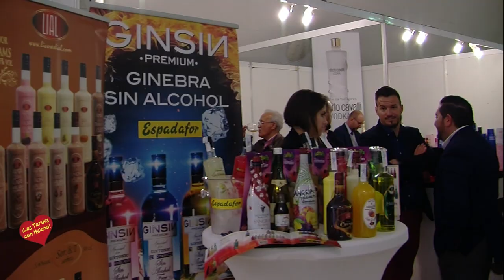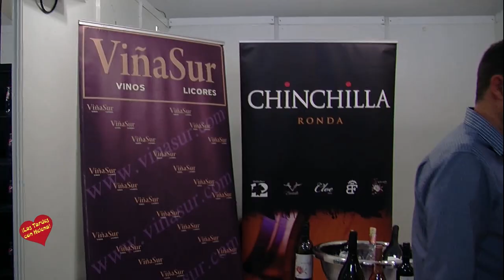Asamblea Anual de la Asociación de Chiringuitos de MálagaACHIMA Palacio de Congresos de Estepona